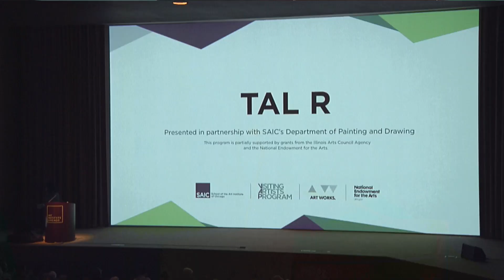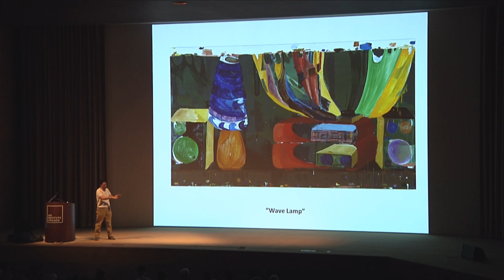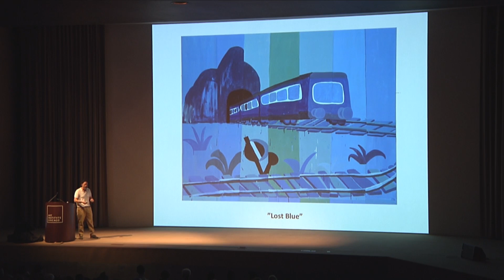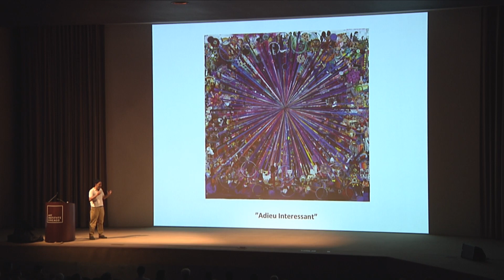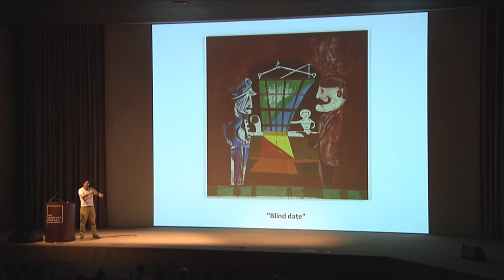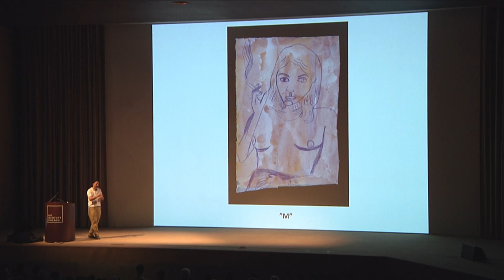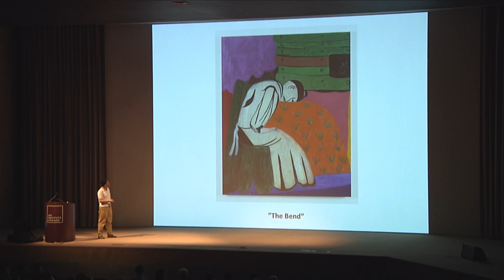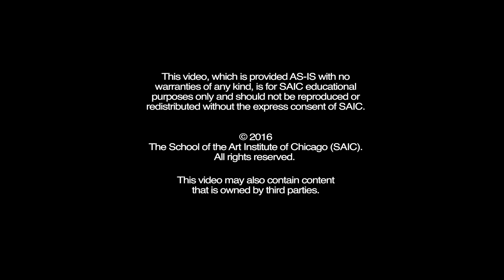Tal R, 10/4/16 - SAIC’s Visiting Artists Program Lecture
Tal R was born in Tel Aviv to a Danish mother and Czechoslovakian Jewish father. Raised in Denmark, his childhood was defined by his family’s split identity: the orderly Scandinavian society of his maternal side contrasted with his father’s experience as a Holocaust survivor. Drawing provided Tal a needed escape during childhood. He says, “for me, drawing was the same as dreaming at night: you don’t decide what to dream about; you dream about what you need.” Tal’s self-identification as an outsider, caught between two worlds, fueled a fertile artistic landscape of shifting realities.
The duality of Tal R’s heritage is recognized in his work, which offers sensations both celebratory and sinister. Saturated color is weighted by shadow; café and street scenes, festooned and radiant, are simultaneously claustrophobic and labyrinthine. His subject matter is intentionally easy to describe, but meaning—as in dreams—is enigmatic. Tal R works with a variety of media—collage, sculpture, installation, painting—and intuitively culls imagery from diverse sources. He cites the Yiddish word kolbojnik—“leftovers”—as a loose definition for his process of gathering inspiration. Historical and art historical references abound: threads of expressionism, fauvism, and symbolism run throughout, as do nods to traditional Scandinavian art, art nouveau, and outsider or children’s art.